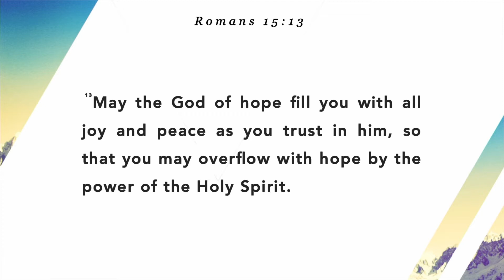Stay Full Series (Part1) | Rev. Clifton McDowell Sr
"Stay hopeFULL" - Stay Full Series (Part 1)

Join us for service every Sunday at 10:30am (EST)

If you would like to support the Church of God of East New York financially you can give in the following ways:
• Through our COGENY app
• Text the letters ‘COGENY’ to 77977.

The Church of God of East New York
905 sutter Ave
Brooklyn NY, 11207